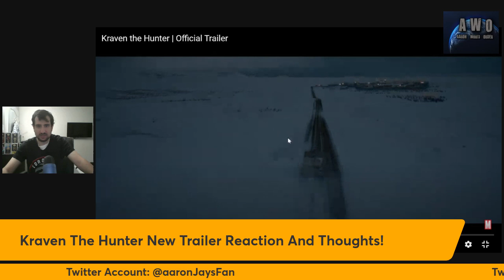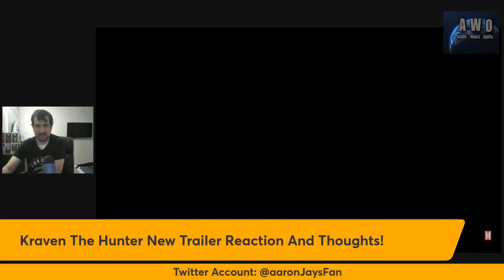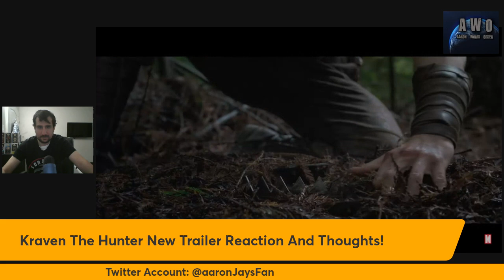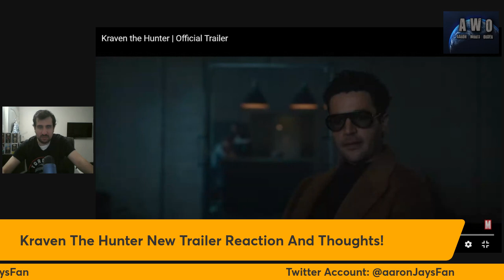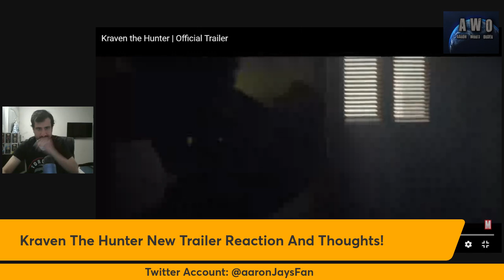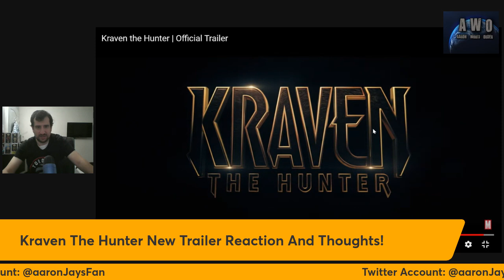Kraven The Hunter New Trailer Reaction And Thoughts!